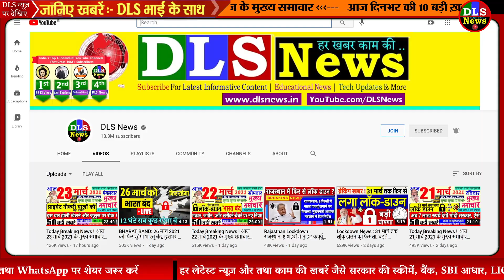Weather News: 24, 25 मार्च इन 13 राज्यों में भारी बारिश, आंधी, तूफान की चेतावनी मौसम समाचार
weather alert

3/23/2021
Weather Today: Rainfall alert in many parts of the Country including Delhi, UP, Punjab and Others, Know Latest Updates Here

Weather report 22 march : Delhi-NCR may receive heavy rainfall thunderstorm today - दिल्ली-NCR में बदला मौसम का मिजाज, चारों ओर अंधेरा छाया, तेज हवा के साथ बारिश के आसार

राजस्थान : तेज तूफान से फसलों को बड़ा नुकसान, चांदन गांव में किसान ने की खुदकुशी की कोशिश। Rajasthan: Major damage to crops due to strong storm, farmer tried to commit suicide

Changes In The Weather Due To Western Disturbances And Low Pressure Rain And Hail Storms Are Expected In Many States - पश्चिमी विक्षोभ के चलते मौसम में हो रहा परिवर्तन, होली के पहले कई राज्यों में बारिश व ओलावृष्टि के आसार - Amar Ujala Hindi News Live

जम्मू-कश्मीर में फिर बिगड़ा मौसम का मिजाज: ठंड से बचने के लिए जलानी पड़ी आग, देखिए तस्वीरें

Delhi Weather and Rain ALERT! Delhi, Yellow alert, UP and Haryana will get rain for three consecutive days, IMD recently predicted, Read more Detail

Weather Forecast Updates: दिल्ली में बारिश से मौसम हुआ सुहाना, कई राज्यों में बूंदाबांदी की संभावना - weather forecast updates delhi minimum temperature light rain in delhi Western Disturbance over rajasthan Light intensity rain with wind Thunderstorm cyclonic circulation lbs

[Hindi] सम्पूर्ण भारत का 24 मार्च, 2021 का मौसम पूर्वानुमान / Weather Forecast for India for March 24, 2021 | Skymet Weather Services

World Meteorological Day theme The ocean our climate and weather read more jagran special